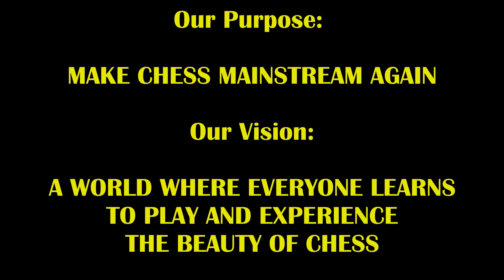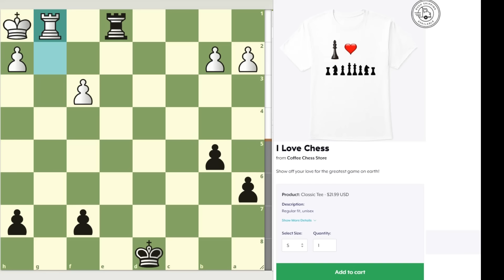20 Year Old Rated 2044 Hustles WFM Anna Cramling! Novice Noah vs WFM Anna Cramling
It's not easy trolling and hustling! :)

Check out Anna's channel! - @AnnaCramling